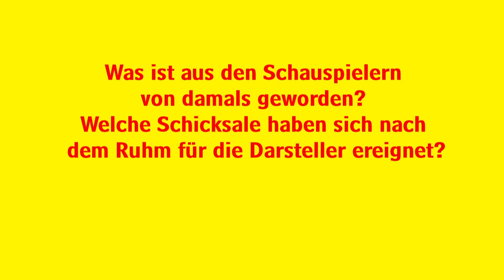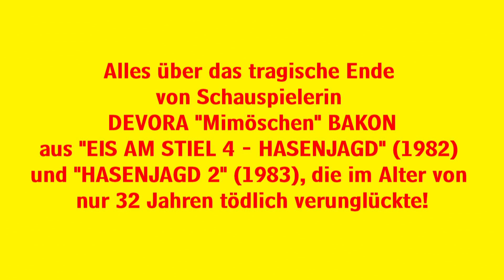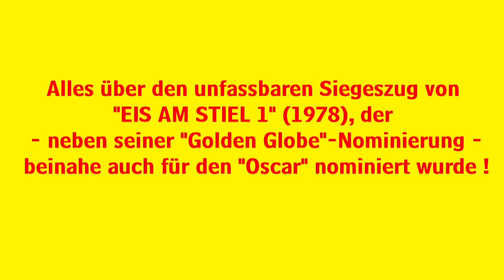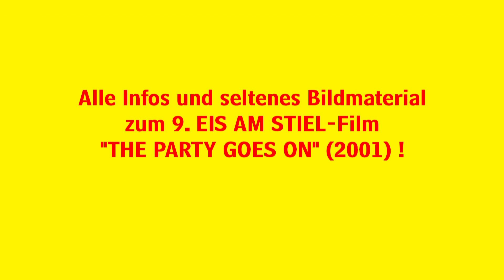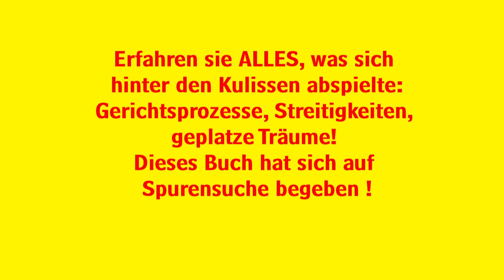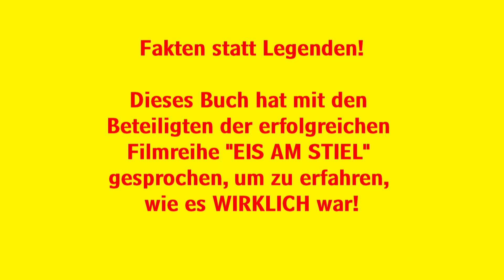EIS AM STIEL - ESKIMO LIMON - 40 Jahre später - Die ganze Wahrheit über Sieger und Verlierer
Eskimo Limon - Eis am Stiel ◀◀◀ Zum 40-Jährigen Jubiläum der "EIS AM STIEL"-Reihe gibt's das große Fanbuch "Zitroneneis, S** & Rock'n Roll" (380 pralle Seiten!) mit vielen seltenen Abbildungen, Interviews und Hintergrundgeschichten der beliebten Filmserie. HAPPY BIRTHDAY!